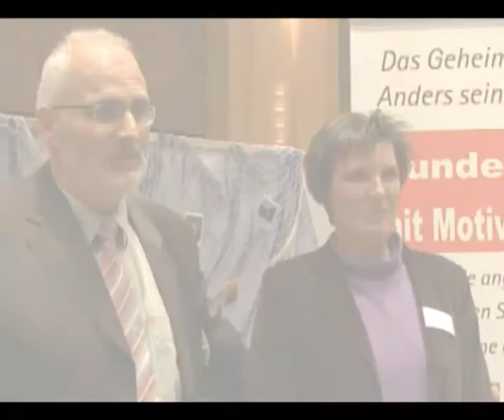Motivierendes Marketing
So funktioniert Kundenbindung: persönlich und mit Pfiff. Andres Büro- und Kopiersysteme macht´s vor...
Theodor Andres - Geschäftsführer, Andres Büro- und Kopiersysteme GmbH